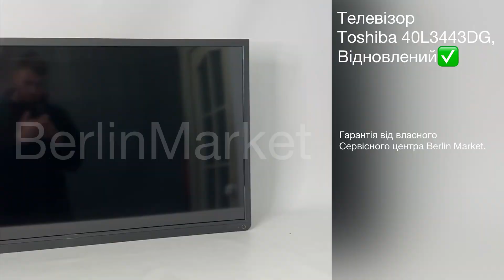Телевізор 40 Toshiba 40L3443DG LED Full HD Smart TV, Відновлений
Характеристики:

Діагональ екрану: 40"
Роздільна здатність: 1920x1080
Тип світлодіодного підсвічування: Edge LED
Потужність: 65 Вт
Частота оновлення: 100 Гц
Динамічна контрастність: 25 000 :1
Яскравість: 300 кд/м2
Кут огляду: 176 градусів
Співвідношення сторін: 16:9
Час відгуку: 8 мс
Потужність звуку 12 Вт
Енергоефективність: А
Інтегровані модулі: Ethernet LAN та Bluetooth
Можливість кріплення на стіну
Вага: 6,5 кг
Висота: 60,3 см
Ширина: 93,3 см
Глибина: 2,4 см

Опис товара:

Сучасний 40" LED SMART TV з відмінним зображенням і звуком для приємних моментів, проведених вдома.

Роздільна здатність Full HD забезпечує чудову якість зображення, забезпечуючи чіткі, деталізовані зображення з високою яскравістю та контрастністю.

Звичайно, є справжні, добре промальовані кольори, без яких точно не було б.

Відкрийте для себе ще більше розваг на великому екрані одним клацанням миші.

Вибирайте з великого вибору програм для музики, відео, телебачення та соціальних мереж Toshiba.

Телевізор підтримує додаток Skylink Live TV SMART, в якому можна знайти як прямі трансляції, так і архів найпопулярніших телеканалів, включаючи спортивні канали преміум-класу.

За замовчуванням використовується режим інтернету, для роботи якого досить мати телевізор, підключений тільки до інтернету.

Існує також так званий гібридний режим, який є основною перевагою цього додатка.

У цьому режимі клієнти Skylink можуть дивитися всі супутникові підписки, а у випадку програм, доступних на Live TV, також функції Інтернету, такі як відтворення програми з початку або відтворення вибраної програми до 7 днів тому.

В цьому випадку необхідна наявність телевізора, підключеного до інтернету і одночасно до супутника через супутникову карту з модулем CA.

Перехід з інтернету в гібридний режим здійснюється через меню програми.

При наступному запуску програми зберігається режим, встановлений при останньому закритті програми або виключенні телевізора.

Підтримка телевізорів Hbb.

Цей SMART TV також підтримує технологію гібридного телебачення, яка є поєднанням цифрового телевізійного мовлення та широкосмугового інтернету, що запропонує вам, наприклад, доступ до повного архіву Чеського телебачення в додатку iBroadcast.